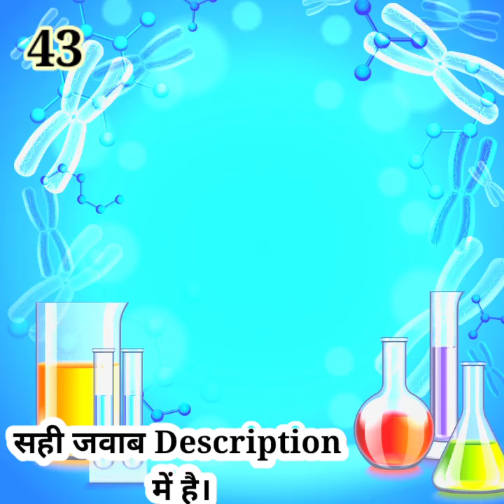पक्षियों के पंख/ Wings of Birds🔍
जवाब::- रूपांतरित अग्र अंग/ modified for Limbs

💐 पक्षियों के पंख बदन को ढकने वाले अंग होते है जिनका इस्तेमाल उड़ान भरने में किया जाता है, ये मुख्यतः रूपांतरित अग्र अंग होते है जो पक्षी उड़ान के लिए महत्वपूर्ण होते है।